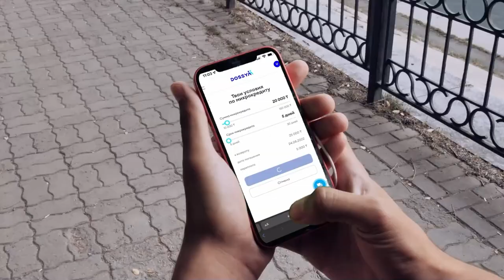ERNAR ALIMBEKOV vs AZIS USMANOV